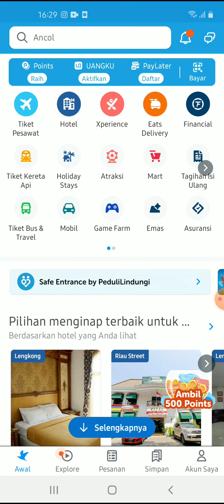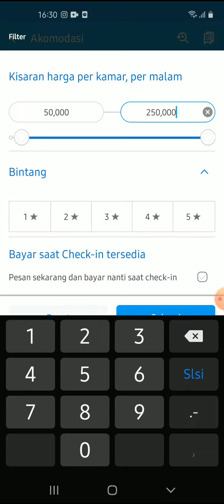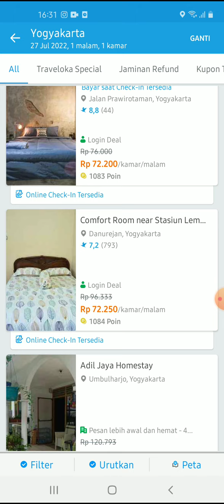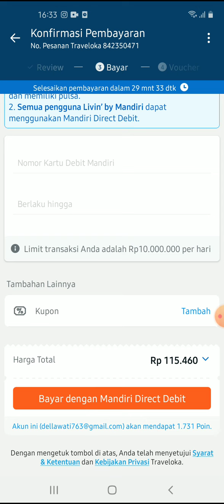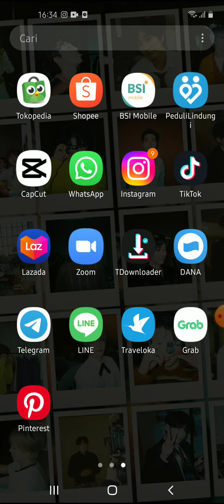Cara Membayar Traveloka Lewat M Banking Mandiri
Hallo bos bis dalam video ini otong bakal sharing ke Bos Bis semua,   Cara Membayar Traveloka Lewat M Banking Mandiri,  bagi bos bis yang belum tau yuk simak videonya dan jangan di skip ya biar paham, mudah mudahan bermanfaat :)